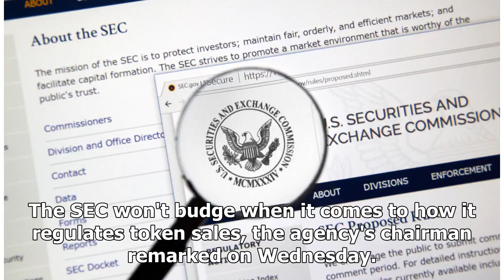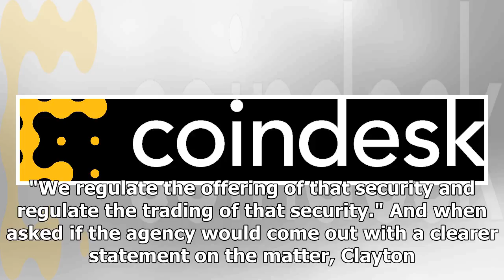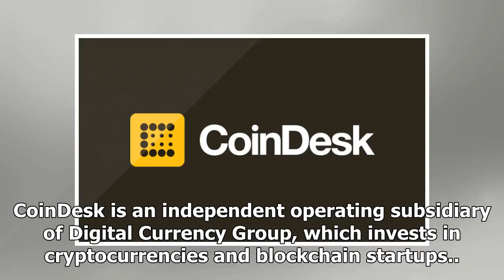SEC's Clayton: 'Come See Us' If You Want to Do an ICO - CoinDesk